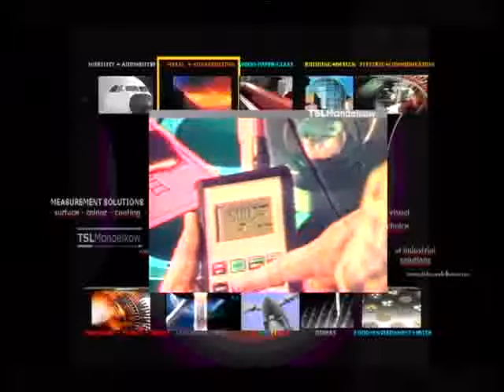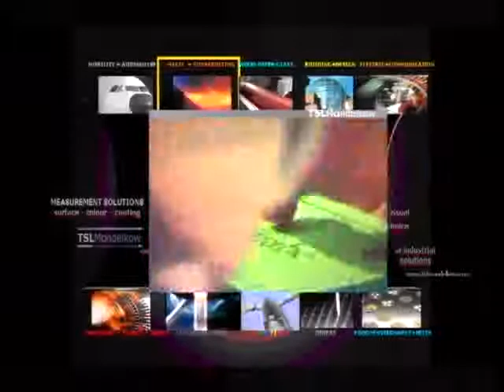Eloxal - Ventil - Schicht Dickenmessung -1- anodisation valve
I SYSTEMS | SOLUTIONS I SUPPORT TSL MANDELKOW

01 Gezeigte Anwendung : SCHICHTDICKENMESSUNGEN auf-in Aluminium-Ventil  Eloxal

02 Einsatz: DICKEN von Lacken, Farben, Emaille, Chrom, ALU, Kupfer, Zink auf Stahl/Eisen oder Lacke, Farben, Eloxal auf NE-Metallen, VA-Stählen

03 Messbereich/Präzision: 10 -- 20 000µm/ bis zu 2 µm

04 Branche : Druck  Papier AVIONIK,AUTOMOTIVE, METALLBAU, KONSTRUKTION

05 Geräte/Technologien : INDUKTIVE MESSUNG/ TSL-MTseries WIRBELSTROMMESSUNG/ TSL-MT series Modular-Systeme/ online-Eignung

06 Weitere Aspekte : Ferrous+ Non-ferrous Messungen/auch online/ Messbereich bis 30 000µm/ TSL-STR Messwertspeicherung/ Datenübertragung, simultan- z.B.:

MS-Excel/ QS-stat  mikro-topografien  siebdruck   online-messverfahren berührungslos

I SYSTEMS I SOLUTIONS I SUPPORT | TSLMANDELKOW.COM |

Excerpt from the SIS educational film layers safely measure

01 Shown application:  Coating thickness measurements on copper cylinder

02 use: thick of coatings, paints, enamel, chrome, ALU, copper, zinc on steel/iron or varnish, colors, anodised on non-ferrous metals, VA steel

03 Range/precision: 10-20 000µm / up to 2 µm

04 Industry: Paper AVIONIK, automotive, metal construction, construction print

05 devices/technologies: inductive measurement / TSL MTseries WIRBELSTROM measurement / TSL MT series modular systems / online fitness

06 other aspects: ferrous + non-ferrous simultan-measurements also online / measuring range up to 30 000µm / TSL STR data storage / data transfer, for example: MS Excel / QS-stat micro topografien screen printing

Actual TSL-Systems  also
available measuring

quality assurance   production control   upper surface measurement Cooksurface Measurement     Coating   Paint   Anodisation  corrosion-resistance  Thickness Measurement   Technical Training  Glassses    Polycarbonate measurement thickness      carbon fibre     thinfilm    multilayer    coextrusion   oxidation  Adhesion  Duplex
Diffusion  SOLGEL  PVD   PA CVD  Gelfilm  sputtering   technical  Ceramics   Powdercoating    electroplating   electroless plating   vapour deposition    prevention of compliances